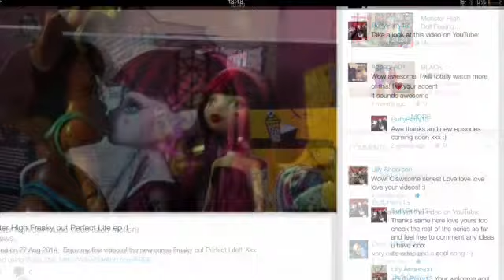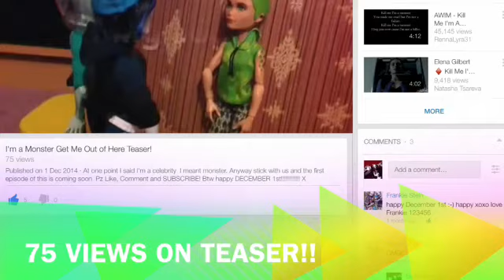I'm back!!!!!!!!!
Hi guys I'm back! Means a lot and I'd love more (trying to make it to 100 so Pz share my channel!